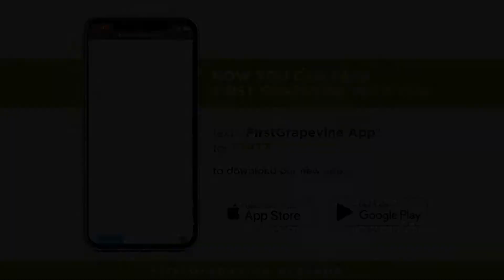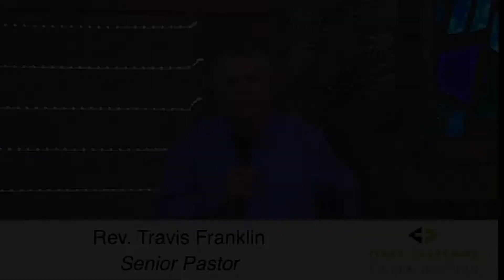6.10.20 - First Grapevine Mid-week Conversation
Join the midweek conversation featuring Associate Pastor Carly Payne speaking with Monica Lackey, Director of Families with Small Children, and Josh Ingram,  Contemporary Worship Leader.